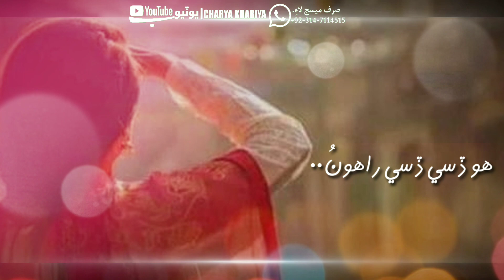Pyara Pardsesi Suhna Pardasi || Ahmed Mughal ||Sindhi Whatsapp Status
Plz Subscirbe@CharyaKhariya